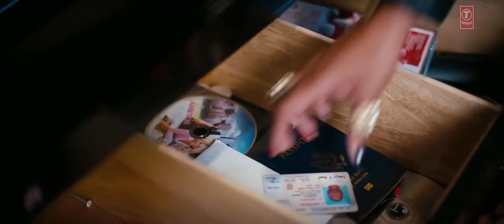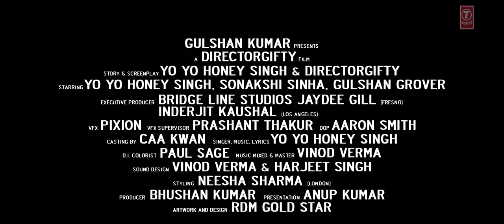KALAASTAR | Yo Yo Honey Singh | Sonakshi Sinha | OFFICIAL MUSIC VIDEO | HONEY 3.0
KALAASTAR OFFICIAL MUSIC VIDEO | HONEY 3.0 | FT. SONAKSHI SINHA | YO YO HONEY SINGH